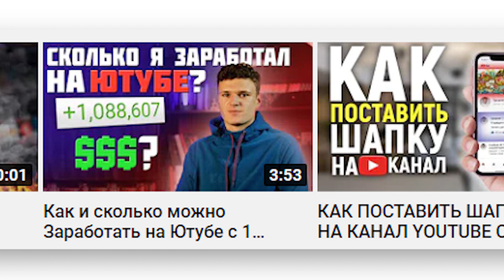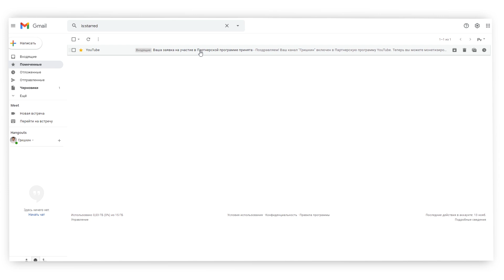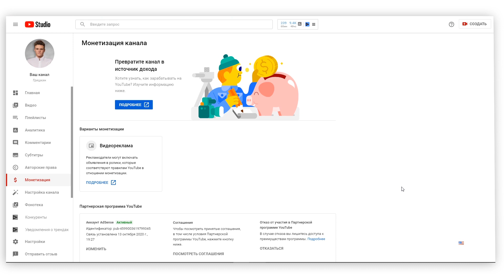Мне подключили монетизацию | КАК БЫСТРО ПОДКЛЮЧИТЬ МОНЕТИЗАЦИЮ НА YOUTUBE КАНАЛ В 2020 ГОДУ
Наконец, YouTube подключил мне монетизацию на канал и я очень рад этому.

Хочешь, что-то спросить? Пиши в Инстаграм, буду рад помочь

 Я рассказывал и показывал вам как КАК БЫСТРО ПОДКЛЮЧИТЬ МОНЕТИЗАЦИЮ НА YOUTUBE КАНАЛ В 2020 ГОДУ, и пообещал снять видео, когда моя заявка будет рассмотрена, а вот и оно.
Это было намного быстрее чем я думал. И посмотрев это видео вы узнаете сколько рассматривалась моя заявка на монетизацию в ютуб. А также в этом видео я подвел итоги и ответил на вопрос, который интересовал многих Сколько рассматривается заявка на монетизацию в 2020 году.

Также напоминаю вам, что в следующем видео я расскажу сколько я зараоботал за первый день после включения монетизщзации, так что если вам такое видео интересное, то не забудьте подписаться на канал, чтобы не пропустить его.